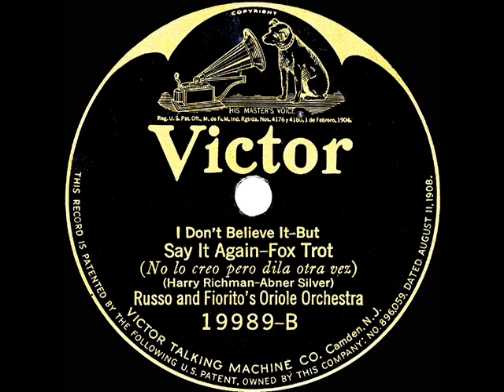1926 Russo & Fio Rito Orch. - (I Don’t Believe It, But) Say It Again (instrumental)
Original 78rpm courtesy of the Rick Colom Collection, featuring the co-led band of Dan Russo and Ted Fio Rito. The also-posted flip side is “Let's Talk About My Sweetie.”

From Victor 19989 - (I Don’t Believe It, But) Say It Again (Harry Richman-Abner Silver) by Russo and Fiorito’s Oriole Orchestra, recorded in Chicago March 12, 1926